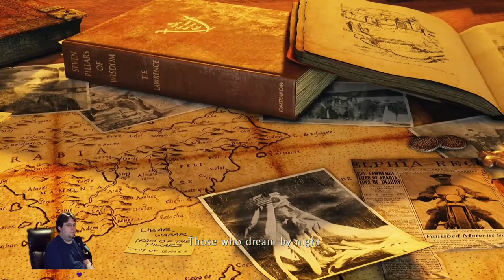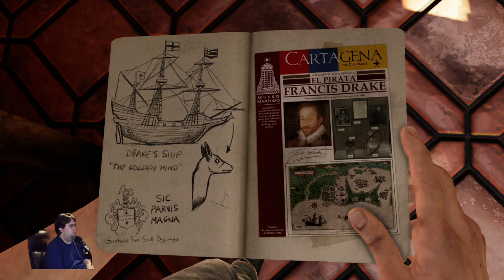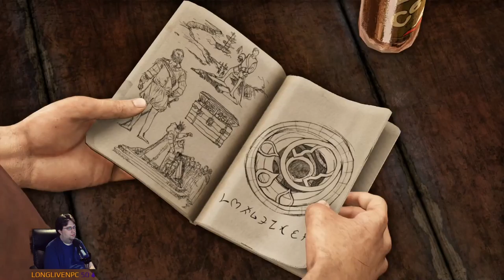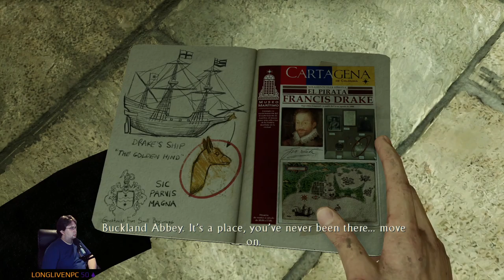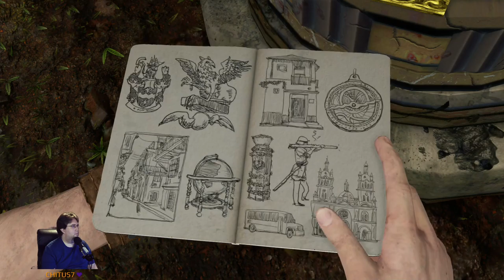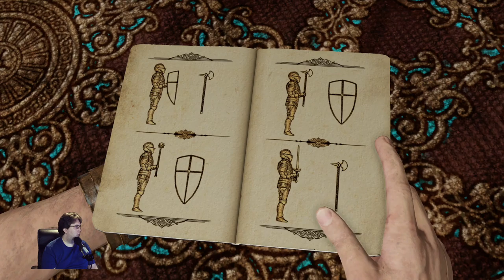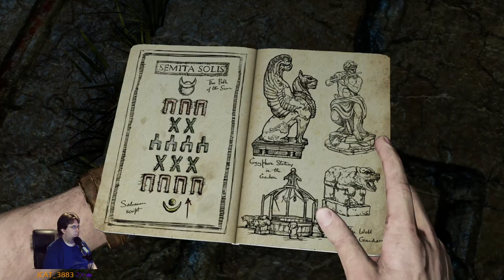01 | Uncharted 3: Drake's Deception | Twitch VOD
Let's play Uncharted 3: Drake's Deception!

Catch me live at Twitch.tv/RonsenseTV!
VODs & exclusive content on YouTube!

Check out my bi-weekly, movie club podcast, Screenplay Rewind where watch and review movies in depth. Use the links below or view our page on Anchor to find more places to listen!